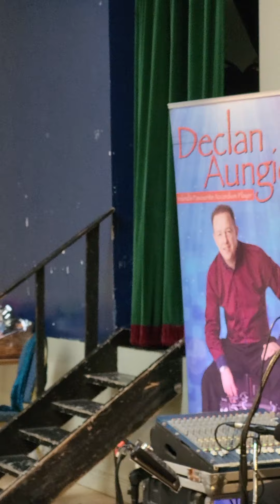Declan Aungier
Declan playing for the ist anniversary party for the Watergrasshill Wed Afternoon Tea Dance